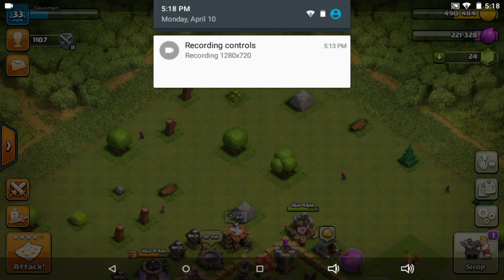Clash of Clans